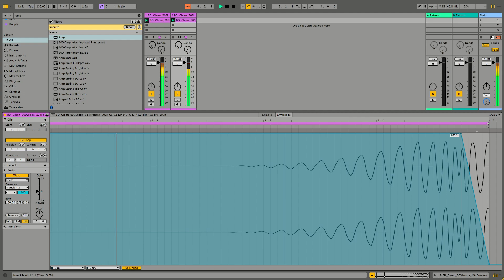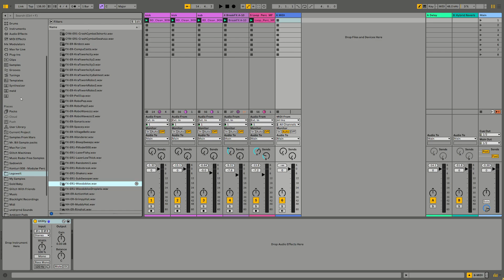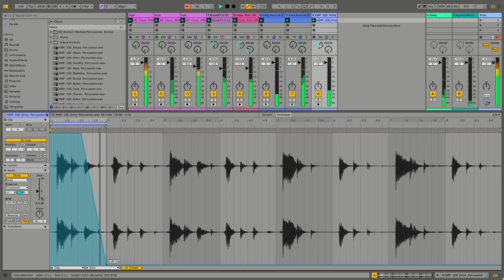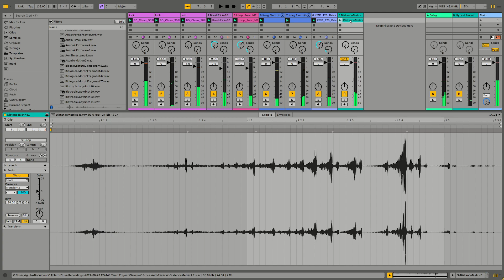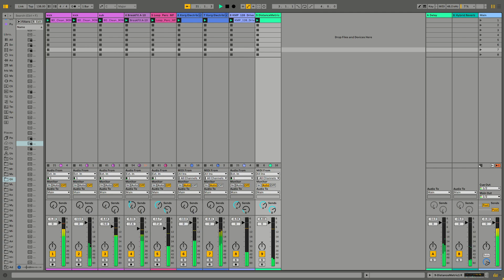Hardgroovish techno with samples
Sample based techno kind of in the style of hardgroove but not really.

00:00 : Kick
01:24 : Sub bass
05:23 : Percussion loop with kick
07:12 : Break beat sample
10:29 : Perc loop chop
15:10 : Korg electribe drums
20:26 :  Perc loop chop 2
23:15 : Reverse sample
24:28 : FInal Result